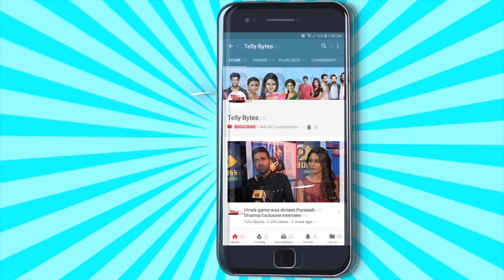Ali Baba ON SET: Ali Ko Lagaya Marjina Ne THAPPAD, Dono Aaye Jaadu Ke Vash Mein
Ali And Marjina Enters Jaaduyi Cave And Starts Fighting As It Makes Them Turn Against Each Other